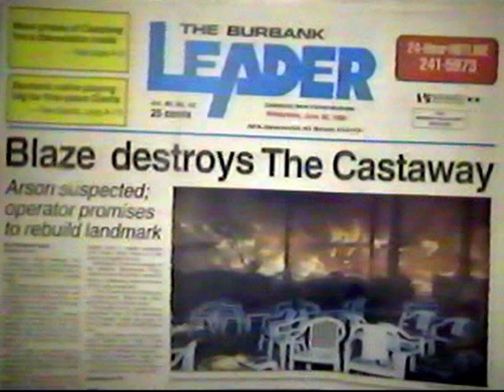We Have this Moment - Dave Blass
My dad, Dave Blass, is the King of Karaoke.  This is a song from his showcase at the Sugar Suite, Granada Hills in December, 1993.  "We Have this Moment" is about living life to the fullest at every moment, a song near and dear to my dad's new heart.  After suffering his first heart attack at just 25 years old, he went on to have 2 more heart attacks, a cardiac arrest (after which it took 9 minutes for him to be resuscitated) , 2 open heart bypass surgeries, and finally a heart transplant in 1986 at Stanford University Hospital (he is #424).  I am happy to say that he is alive and well 25 years later and we are very blessed and happy to have him in our lives.